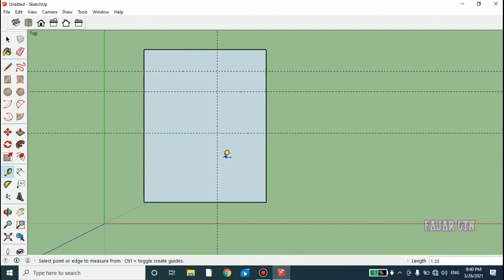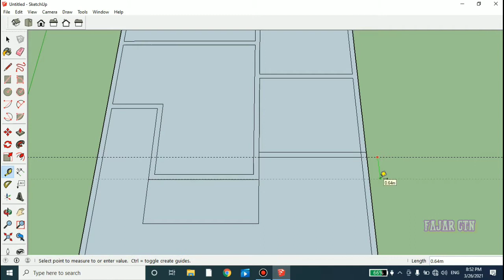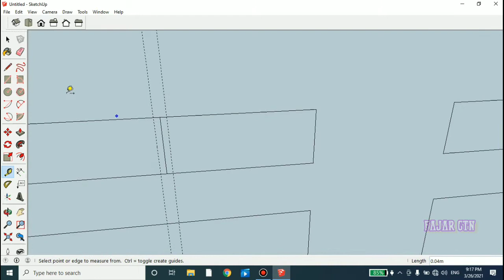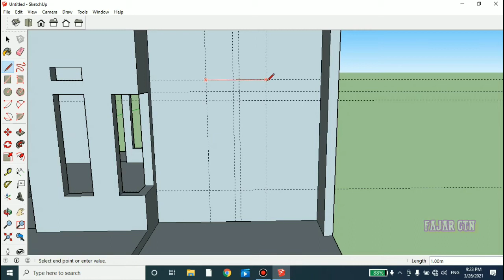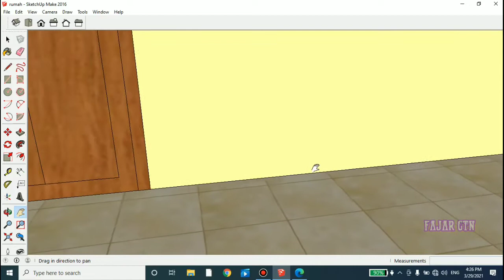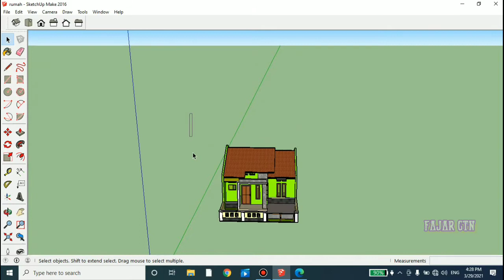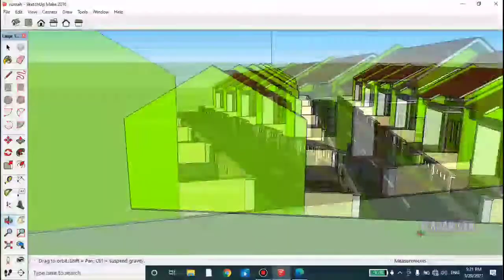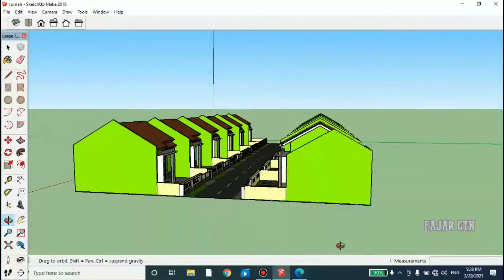desain rumah minimalis type 36